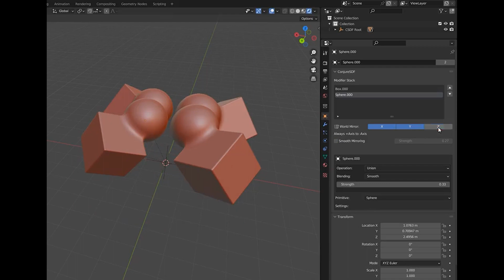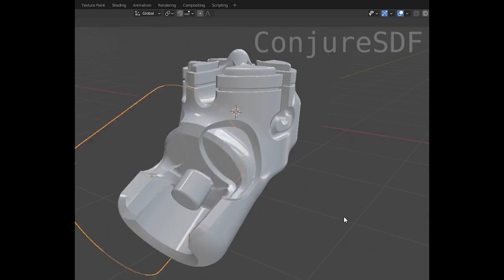Blender SDF Modelling Conjure SDF Update [Pre-Release]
Blender SDF is an add-on called Conjure SDF made by João Desager is now available as Pre-Release that allow user to convert SDF modelling with  non-destructive method into mesh.

SDF modelling means Signed Distance Fields(SDFs), where you can stores distance values in a 3D texture. These distance values are a depend on how far away a sampled position is from a surface.

Blender SDF keep improving with Conjure SDFas main boolean operator and you can compose different primitives in different objects with more advanced parameters compare to the Demo version.